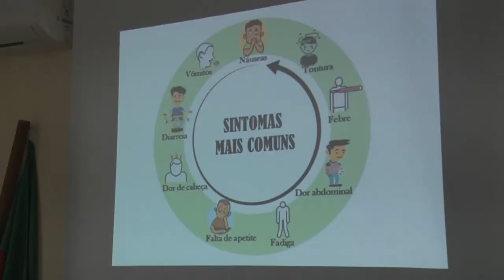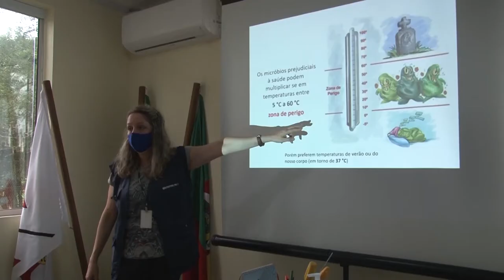Piscicultura (Viamão) - Rio Grande Rural